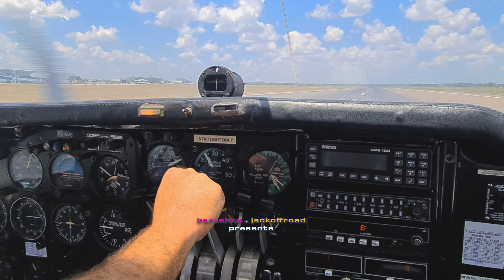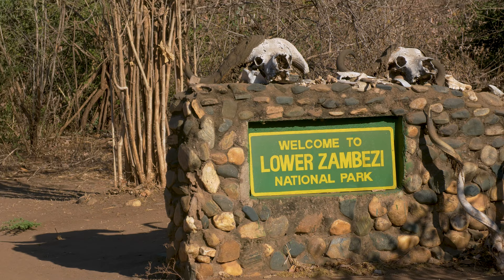Zambia - Lower Zambezi National Park, Royal camp | J&B Road trip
Národní park Lower Zambezi v Zambii. Naší základnou je Royal Zambezi Camp ležící na hranici s parkem.

                              Chris Mason